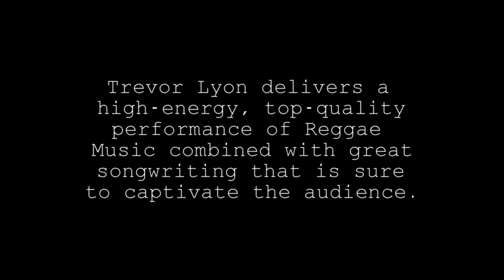Trevor Lyon - (EPK) Electronic Press Kit